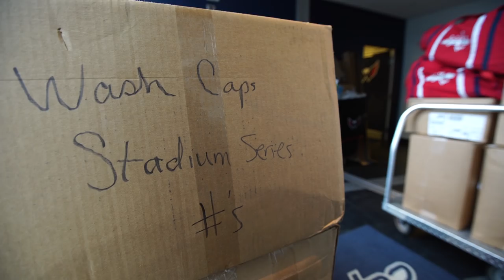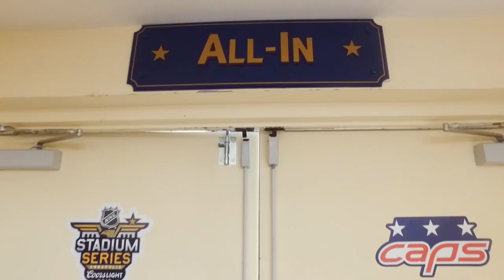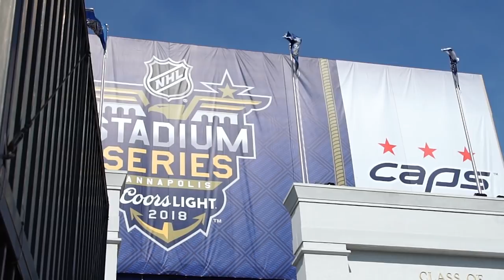The Capitals Arrive in Annapolis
Check out the process of flipping Navy-Marine Corps Memorial Stadium's locker room into the Caps room as Washington arrives in Annapolis.